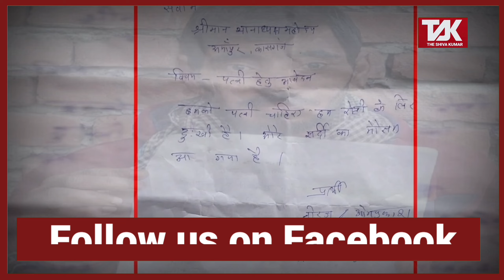साहब बहुत सर्दी लगती है एक बीबी दिला दीजिए। थाने में युवक ने दी तहरीर, पुलिस चक्कर में पड़ी।